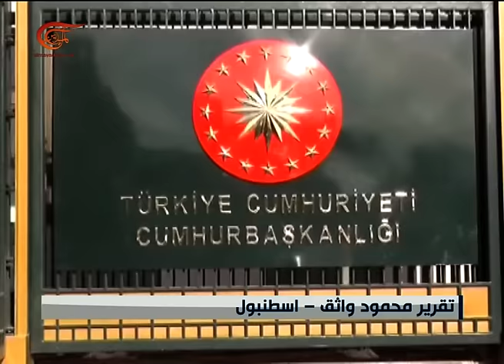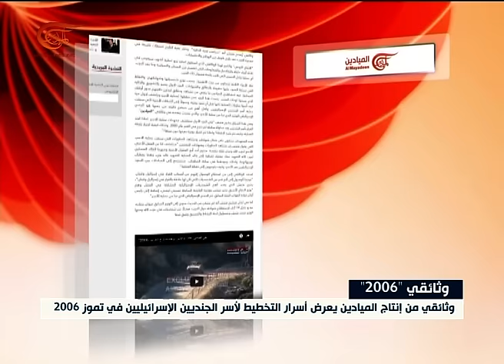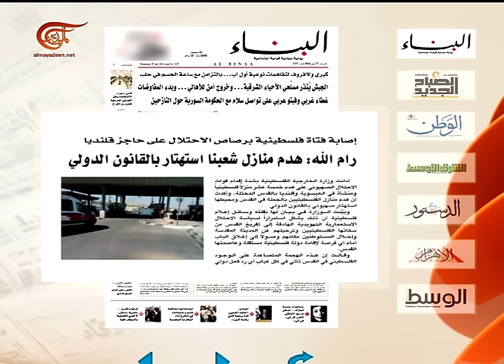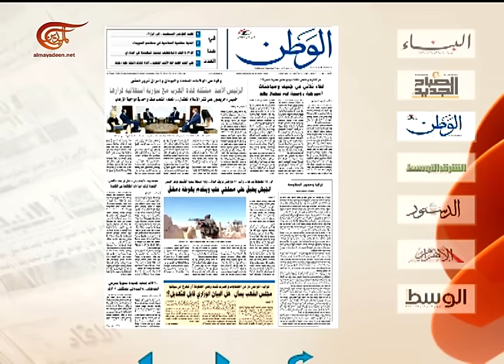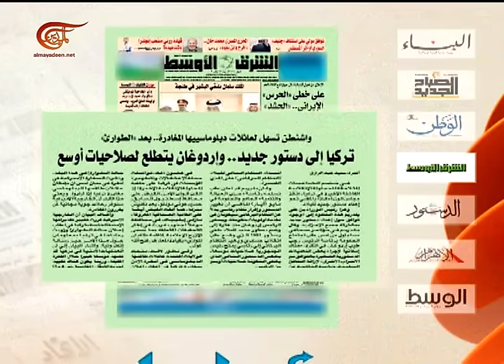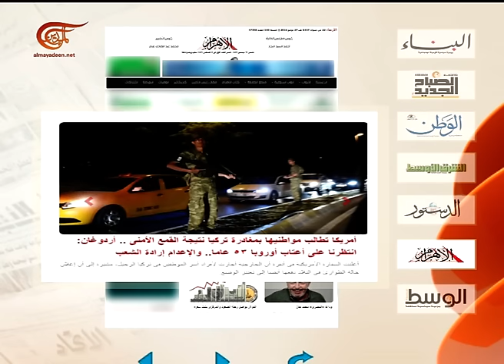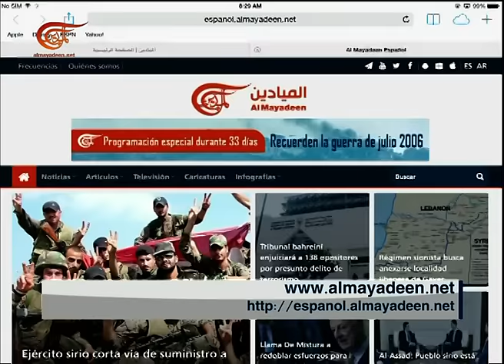نشرة الأخبار | الصباحية | 2016-07-27